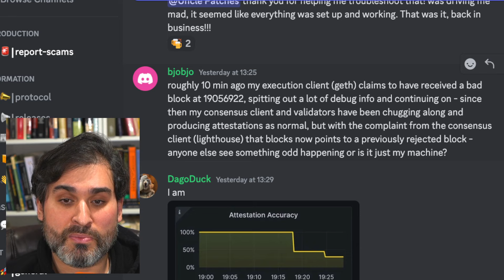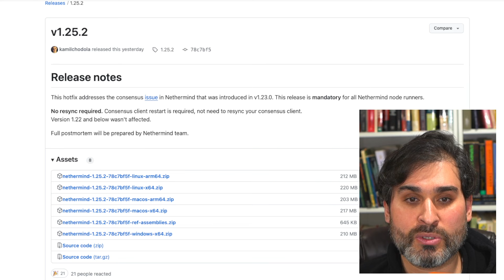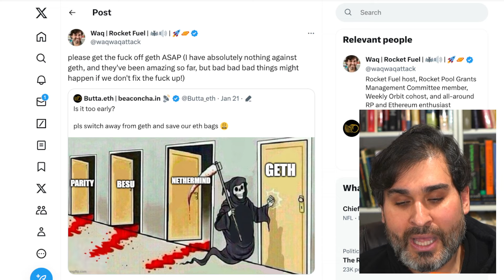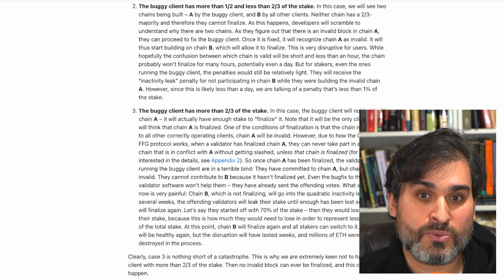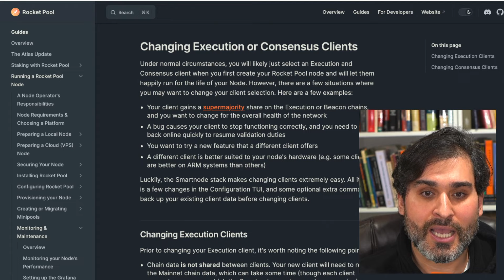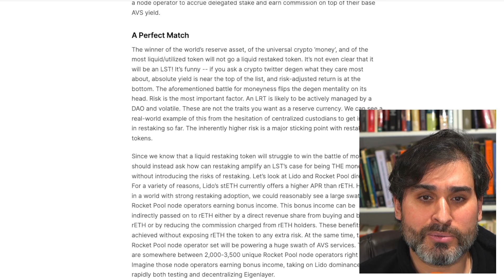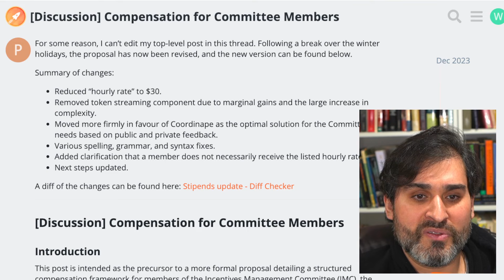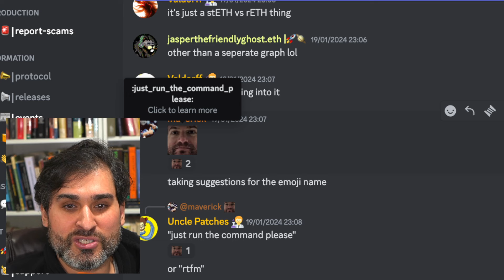Rocket Fuel - Jan 22nd - Episode 329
Today's episode covers: Nethermind bug, execution client bug discussion, and EigenLayer integration discussion.

0:00 - Welcome

0:18 - Nethermind bug causes chaos

10:03 - Nethermind fallout discussion

23:15 - How to switch away from Geth

27:44 - Jasper’s paper draft on Rocket Pool and EigenLayer

36:27 - Committee member compensation

37:15 - Sommelier vault to start rETH/divETH?

40:31 - Trezor security incident

41:39 - New Patches emoji